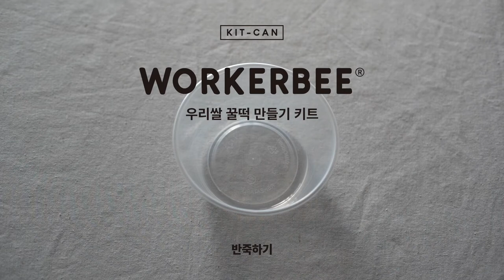워커비 킷캔 우리쌀 꿀떡만들기 키트 - 반죽하기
워커비 킷캔 우리쌀 꿀떡만들기 키트 - 반죽하기 안내 영상입니다.